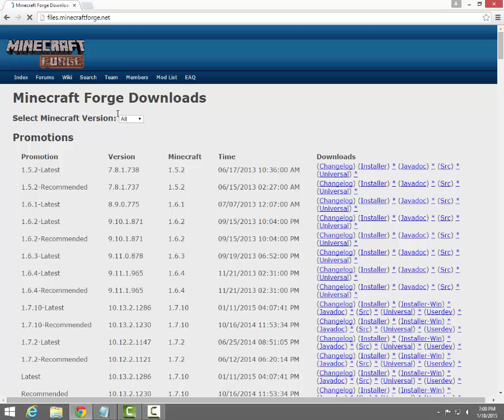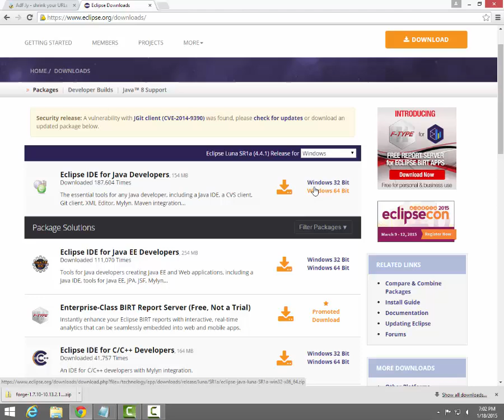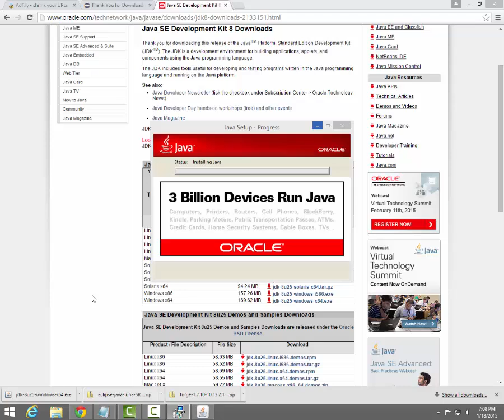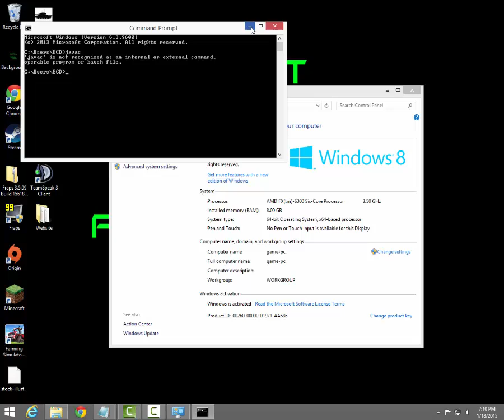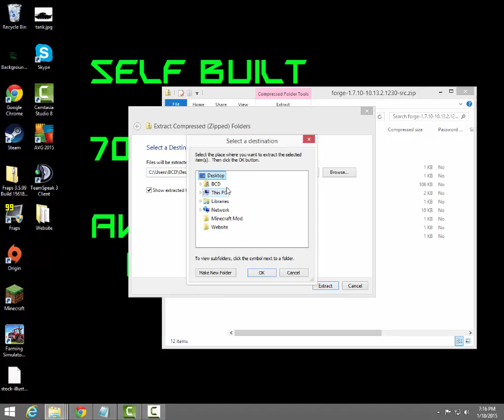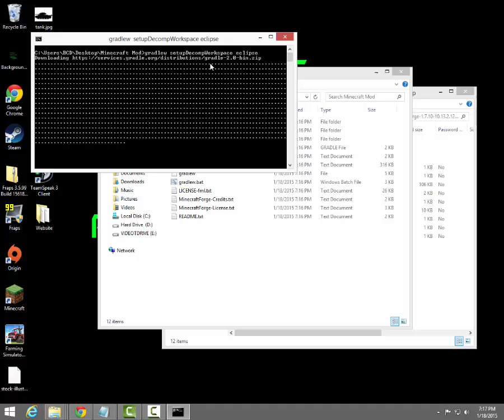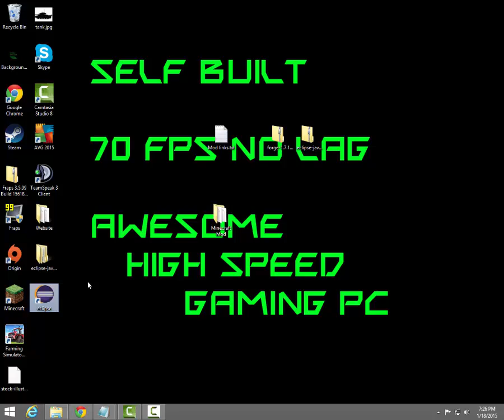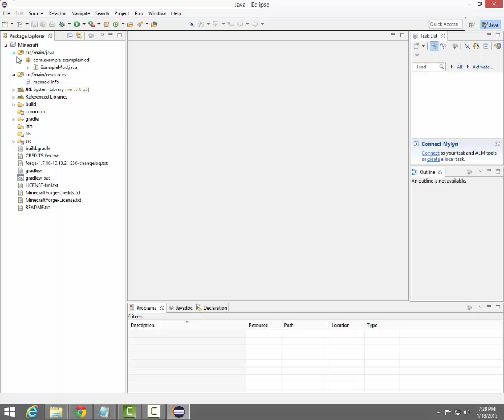How to make a Minecraft Mod(1.7.10) EP.1 - SETTING UP!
Today we start our modding series!!! YAY!
*Sorry about poor audio*

* * READ
I am in need of an intro and am willing to collaborate with you on videos. If you are interested let me know.

Want to be featured in a video? Send in some fan art or a fan fiction and you will get your name in a video!

Rate and share if you liked it!

Add me on steam: Firesniper14